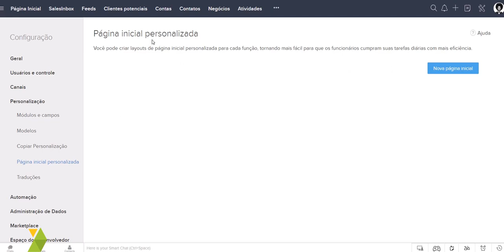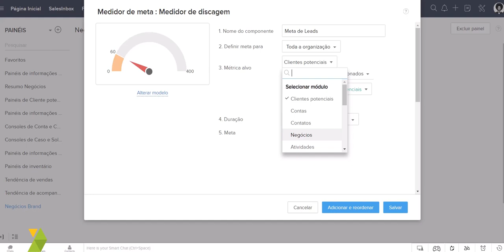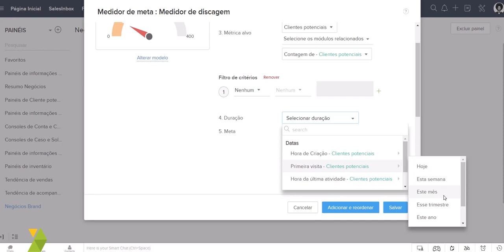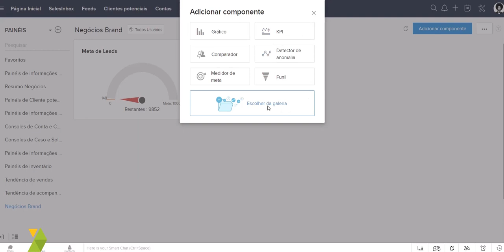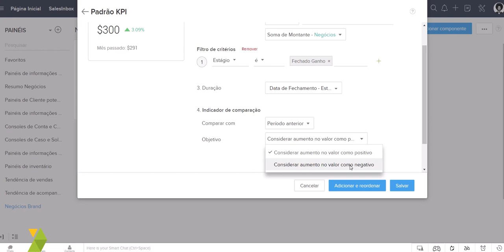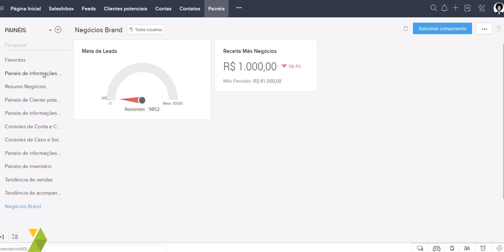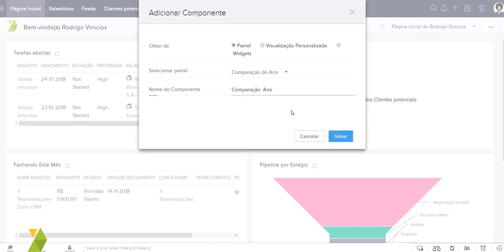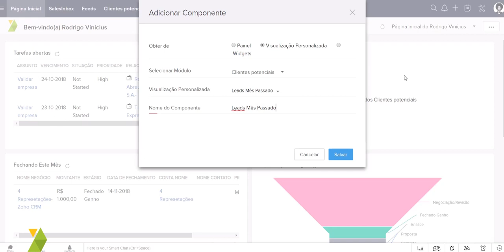Criação de Painéis Dashboards no Zoho CRM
Criação de Gráficos, painéis, KPI para o Zoho CRM